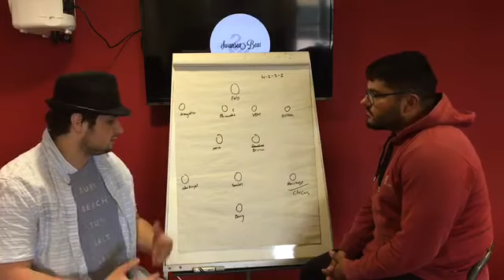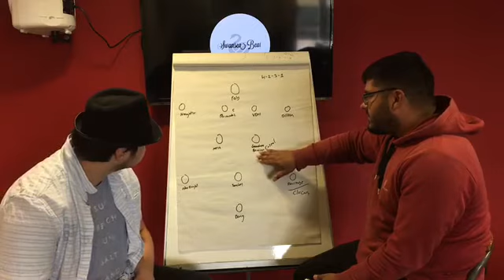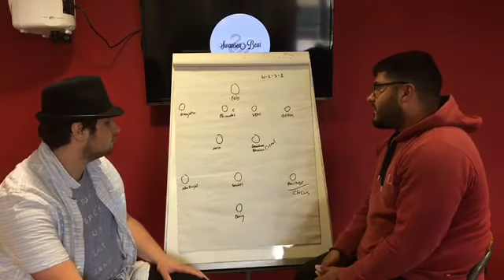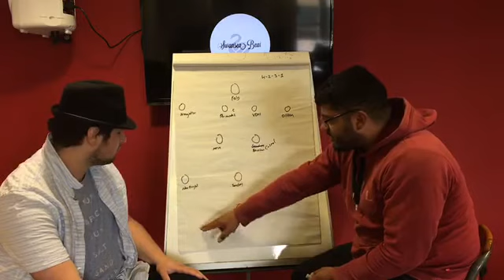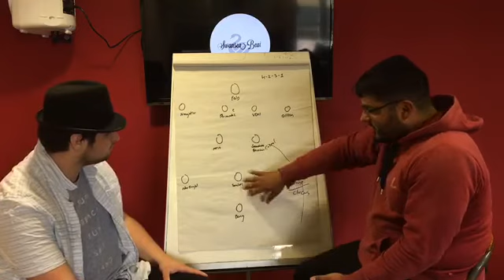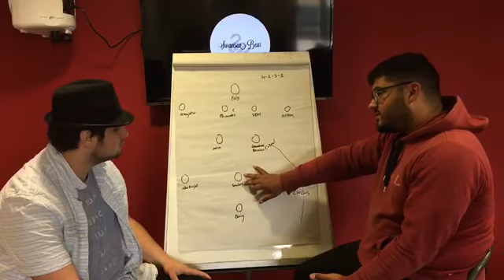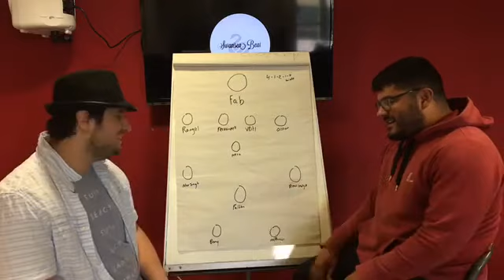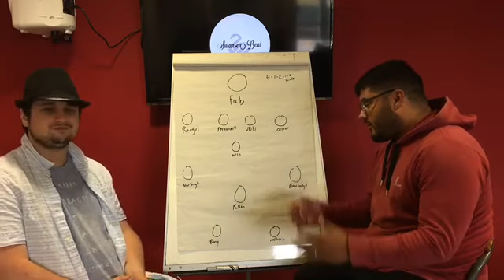Episode 5: Spurs v Swans Recap & Reading Preview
We recap Spurs v Swans and Preview theReading match.